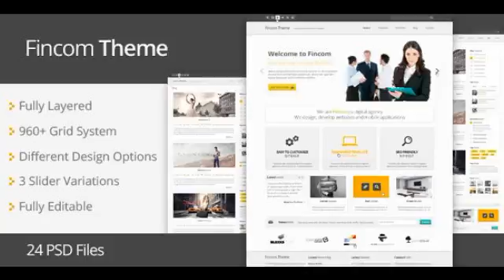Preview Fincom â€" Business PSD Template Corporate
Fincom _#8211; Business PSD Template Fincom is a business 24 PSDs template with 3 homepage options, and in 960 grid based. clean design with fu...

             : Photoshop PSD, JPG Image

          , High Resolution
             : Yes

          , Layered?
             : Yes